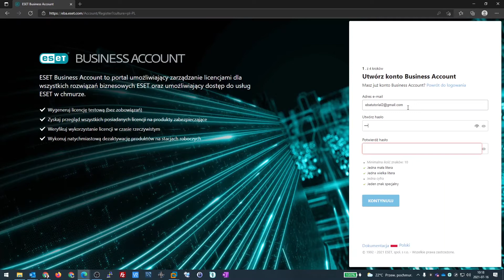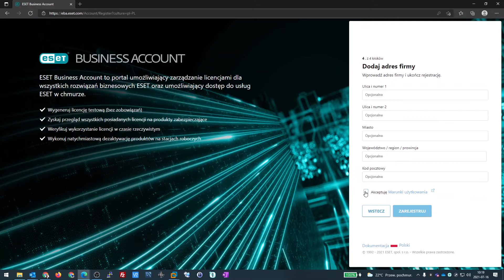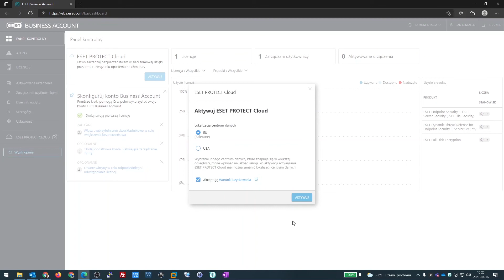Jak utworzyć konto ESET Busines Account i aktywować darmową licencję testową ESET PROTECT Advanced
Wypróbuj rozwiązanie ESET Protect Advanced - pakiet zabezpieczeń dla Twojej firmy. Sprawdź jak założyć konto ESET Business Account i aktywować w nim bezpłatną licencję testową ESET Protect Advanced. Zobacz nasz film instruktażowy!

Chcesz wiedzieć więcej o rozwiązaniu ESET?